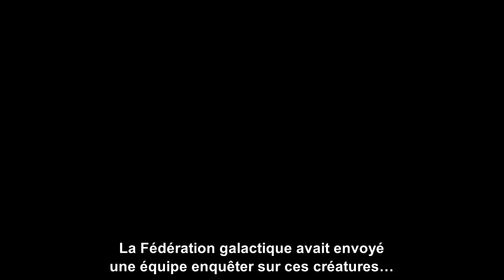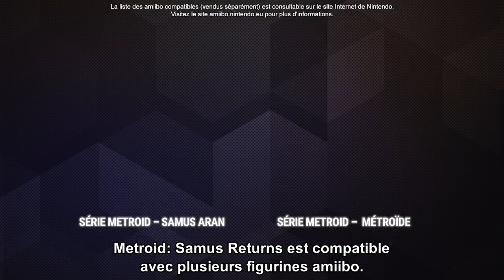Metroid: Samus Returns - Bande-annonce générale (Nintendo 3DS)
Metroid: Samus Returns sortira sur les consoles de la famille Nintendo 3DS le 15 septembre.